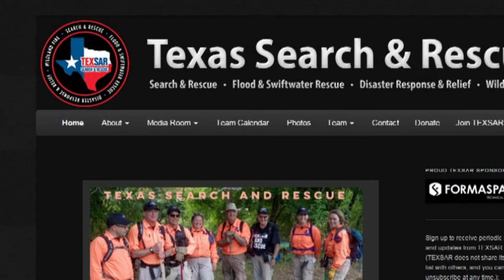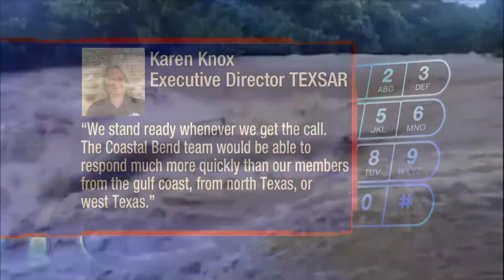Interest for TEXSAR chapter in coastal bend